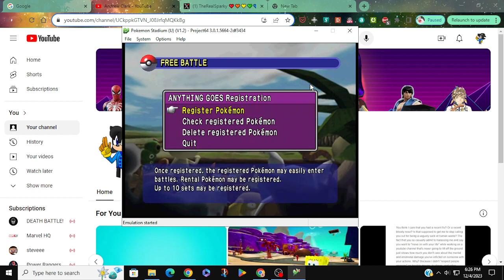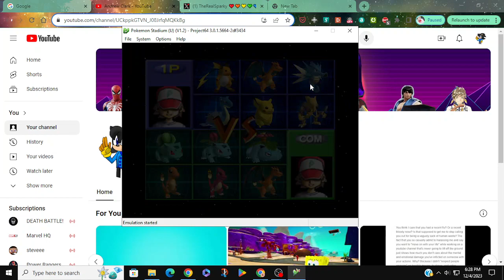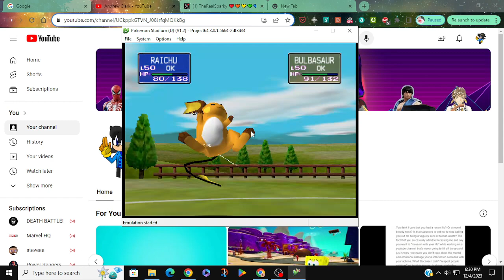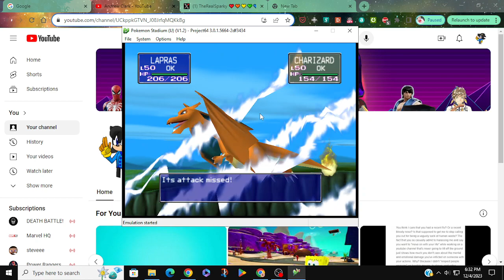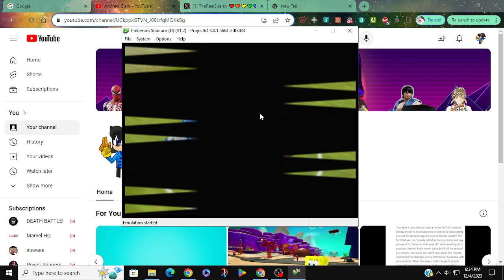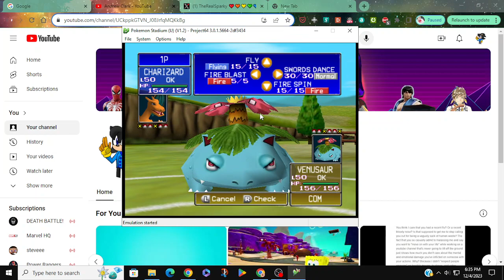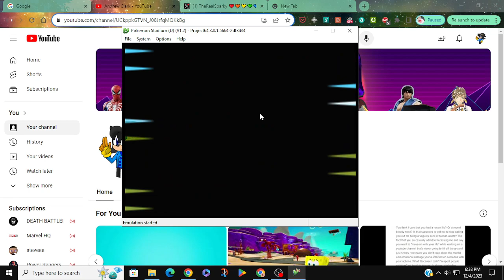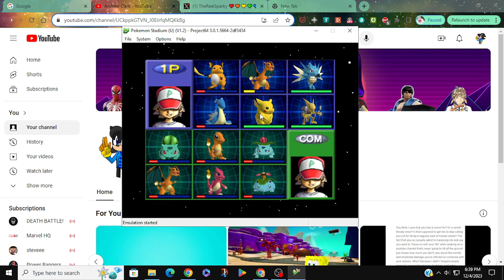Part 16 Of My Birthday Games Showcase. Pokemon Stadium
here's another Nintendo 64 and Pokemon game i grew up with